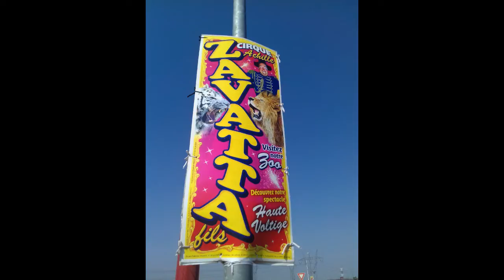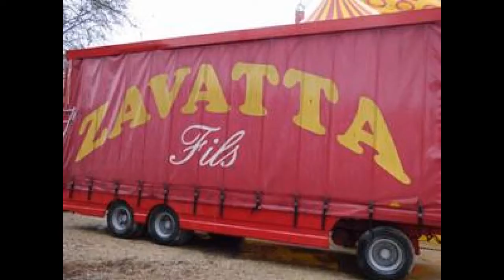cirque zavatta fils +cirque prein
Produit avec CyberLink ActionDirector